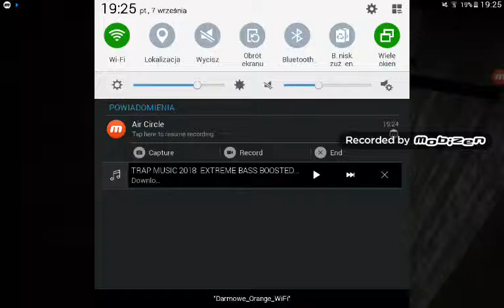Granny #3 Muzyka nie tyka